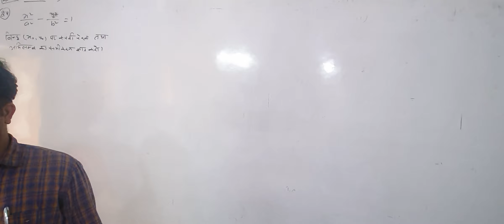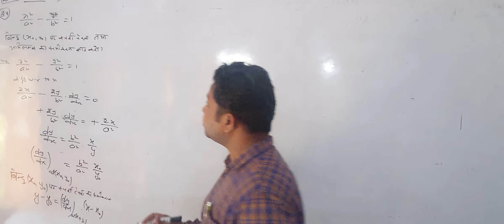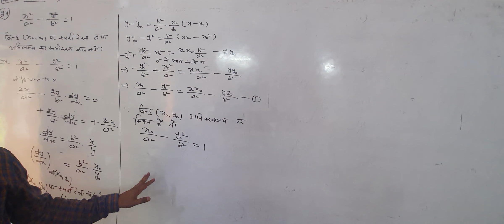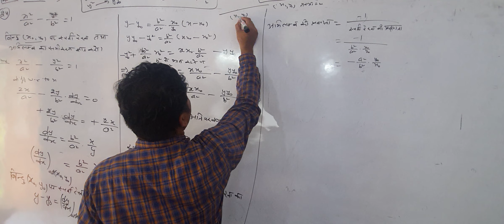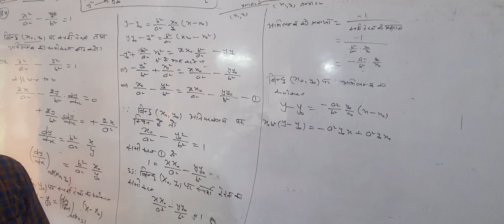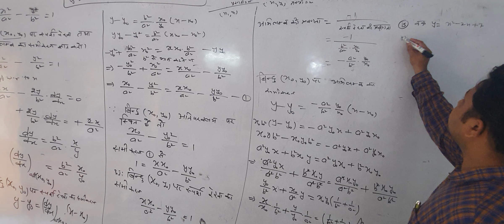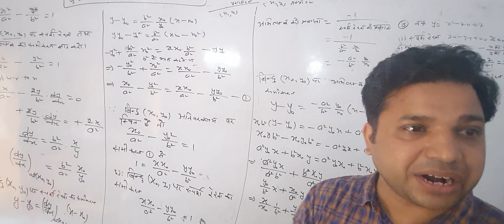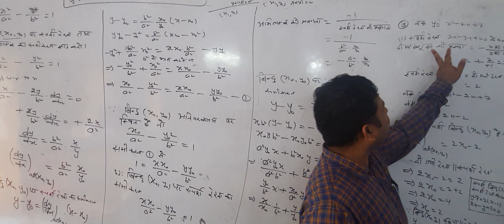12 SEPT CLASS XII TANGENT AND NORMAL TO HYPERBOLA